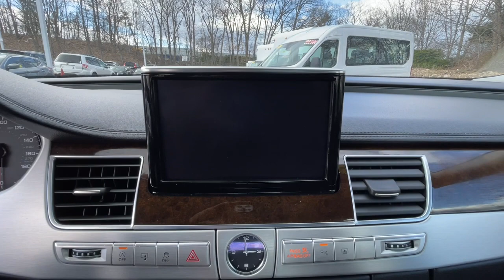2014 Audi A8 Milford, Franklin, Bellingham, Mendon, Hopkinton, MA P3323A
Havanna Black Metallic Used 2014 Audi A8 available in Milford, Massachusetts at Milford Nissan. Servicing the Franklin, Bellingham, Mendon, Hopkinton, MA area.

Milford Nissan
320 E Main S

Great Condition, $94,045 Original MSRP, $4,000 Premium Package, $3,250 Driver Assistance Package, $1,200 5 Segment spoke design wheels, $800 Cold Weather Package, 28 Highway MPG, Nougat Brown w/Valcona Leather Seat Upholstery, 14 Speakers, 22-Way Multi-Contour Comfort Seat, Adaptive suspension, Audi Adaptive Cruise Control w/Stop & Go, Audi Lane Assist, Audi Side Assist w/Pre Sense Rear, Cold Weather Package, Driver Assistance Package, Exterior Parking Camera Rear, Full LED Headlights, Heated 4-Spoke Steering Wheel w/Shift Paddles, Heated Rear Seats, High intensity discharge headlights: Xenon plus, High-Beam Assistant, Knee airbag, Navigation System, Power moonroof, Premium Package, Radio: Audi MMI Navigation Plus System, Rain sensing wipers, Rear Seat Pass-Through w/Ski Bag, Rear Window Blind, Topview Camera System (Front, Rear & Side Views), Valetta Leather Seat Upholstery, Wheels: 9.0J x 19 15-Spoke-Design. Odometer is 10733 miles below market average! 2014 Audi A8 4.0T quattro 4.0T quattro Havanna Black Metallic 4.0L V8 TFSI DOHC quattro 8-Speed Automatic with Tiptronic 17/28 City/Highway MPGbrbrIncludes 2 years and 20,000 miles worth of complimentary maintenance at Milford Nissan (4 Oil Changes 4 Tires Rotations). All Premium Stock Preowned Vehicles undergo a 100 + Point Inspection by a Certified Nissan Technician and are delivered fully serviced. Gas/Diesel powered vehicles include a fresh oil change! Guaranteed two keys with purchase. Complimentary copy of vehicle Carfax History Report! Extended Warranties are always available, and we can finance everyone!brbrAll Preowned Vehicles at Milford Nissan come with four service visits complimentary on us including Mobil oil changes and tire rotations. All preowned vehicles equipped with factory Sirius XM Radio will receive 3 months full service on us. We are the highest Google rated Nissan Dealership in Massachusetts with over 1,000 customer Google reviews! Milford Nissan is a family owned pet friendly dealership located minutes from both exits 19 and 20 off Interstate 495. Our honest pricing is always lower than market competition! We are a one stop shop with over 60 employees in a 35,000 square feet facility on 5.5 Acres. We have the most experienced Nissan technicians in the business. We can handle all your vehicles needs including a Nissan Certified Collision Center. Don't forget to click the complimentary CarFax Report link on all our listings! 100 pre-owned vehicles in stock! 70 Factory Certified Nissans in Stock! **We make every effort to represent our vehicles as honestly as possible, however we may make an error in our listing. Certified Vehicles are priced including a small rebate ($500-$700) for financing with Nissan's Captive finance company. Cash deals and outside financing will not be able to claim this Nissan captive financing rebate!brbrAwards:br * JD Power Automotive Performance, Execution and Layout (APEAL) Study Reviews:br * The 2014 Audi A8 impresses with substance and style rather than glitz and glamour, making it the ideal pick for those who seek a sophisticated flagship sedan without the pretentious image. Source: KBB.combr * Luxurious and handsome cabin; cutting-edge technology features; powerful base V6; fuel-efficient diesel engine; excellent driving dynamics; standard all-wheel drive. Source: Edmundsbr * One trim, two engines (six or eight cylinder). The choices are simple with the 2014 Audi A8, but the car itself is not. This modern piece of technology is striking to look at from all angles. The uniquely bold Audi Singleframe grille has angled corners and horizontal chrome struts that create contrasting details to the sweeping hood. Available full LED headlight technology boldly declares the arrival of the A8, while helping enhance lighting effectiveness. From the rear, the